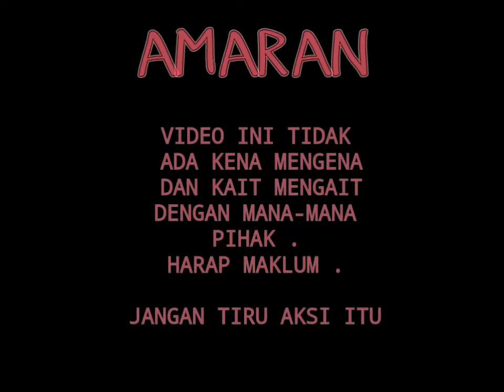Short Film ( S O L A T) by FAZHAN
MASA DENGAN ALLAH